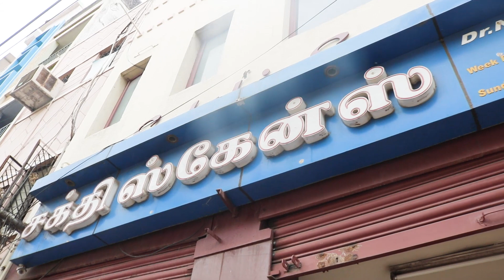டாக்டர் வாழ்வின் முதல் டீ பகவான் தந்தது தான் மனம் திறந்தார் டாக்டர் ராஜசபை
டாக்டர் வாழ்வின் முதல் டீ பகவான் தந்தது தான்

Facebook : Yogi Ramsuratkumar, Pon Kamaraj Swamiji